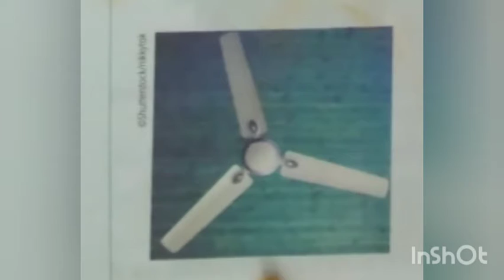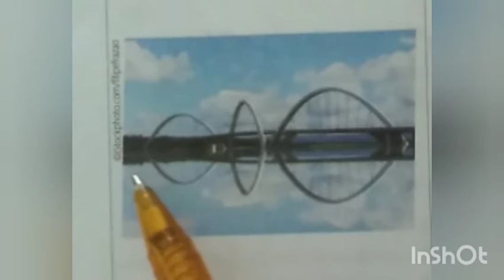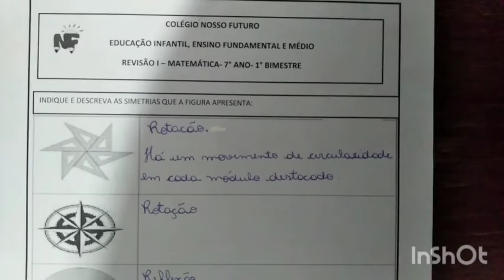Revisão 7° ano MATEMÁTICA.